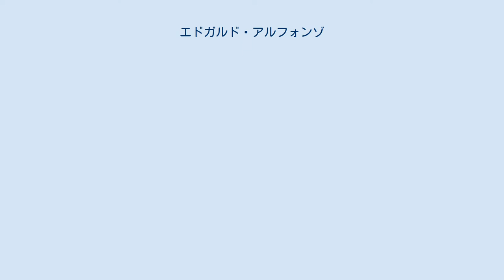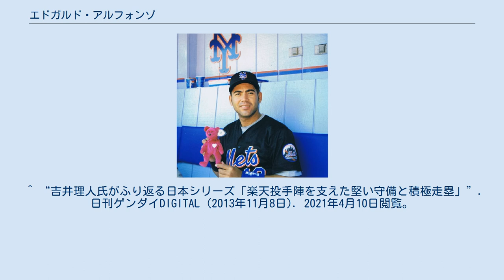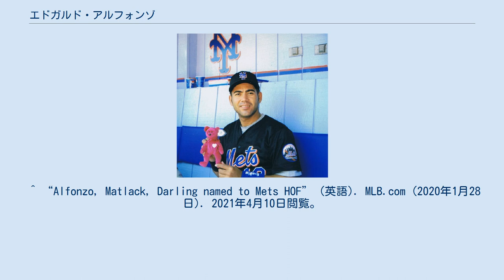エドガルド・アルフォンゾ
ニューヨーク・メッツ時代 (1999年5月30日) エドガルド・アントニオ・アルフォンゾ（Edgardo Antonio Alfonzo, 1973年11月8日 - ）は、ベネズエラのミランダ州インデペンデンシア市サンタテレサデルトゥイ出身の元プロ野球選手（内野手）。
 1991年2月19日、アマチュア・フリーエージェントでニューヨーク・メッツと契約し、プロ入り。
 1995年4月26日にメジャーデビューを果たす。
以後メッツのレギュラーに定着した。
 1999年は打率.304、27本、108打点の好成績を残し、シルバースラッガー賞を受賞した（ナショナルリーグ・二塁手部門）。
なおこの年のメッツ内野陣（一塁ジョン・オルルド、二塁アルフォンゾ、遊撃レイ・オルドニェス、三塁ロビン・ベンチュラ）は非常に高い評価を受け、スポーツ・イラストレイテッド誌の表紙も飾っている。
 2000年も打率.324、25本、94打点の好成績を残し、初のオールスターゲーム出場。
メッツのワールドシリーズ出場に貢献した。
 2002年10月28日にメッツをFAとなり、12月16日にサンフランシスコ・ジャイアンツへ移籍した。
 ジャイアンツではレギュラー三塁手として活躍していたが、2005年は故障に苦しみ、またペドロ・フェリスの台頭などもあり出場機会が減少した。
 2005年12月22日に、スティーブ・フィンリーとのトレードで、ロサンゼルス・エンゼルス・オブ・アナハイムへ移籍。
 2006年開幕前の3月に第1回WBCのベネズエラ代表に選出された。
 シーズン開幕後の5月21日にエンゼルスを解雇された。
 2006年5月25日に、マイナー契約でトロント・ブルージェイズへ移籍。
6月12日に解雇される。
 2006年7月15日に、マイナー契約で古巣メッツへ移籍。
 2007年以降は独立リーグやメキシカンリーグでプレーするなど、2006年を最後にMLB傘下で公式戦をプレーすることはなかった。
 2009年、日本でのプレーを目指し読売ジャイアンツの入団テストを受験、2月9日に年俸3,500万円+出来高の1年契約を結んだ。
 3月1日の日本対巨人のWBC強化試合では、杉内俊哉から、先制本塁打を放つ。
開幕戦では二塁手でスタメン出場するも二塁の守備範囲の狭さを露呈、その後は主に一塁を守る。
しかし、打率は1割台前半と低迷し二軍落ち、最終的に打率.146、2本塁打、4打点という成績に終わり、12月2日に退団が決定した。
 2010年、アメリカ独立リーグのニューアーク・ベアーズと契約した。
 2012年12月2日、現役引退を表明した。
 2017年から2019年まで、ニューヨーク・メッツ傘下A-級のブルックリン・サイクロンズの監督を務めた。
 2020年1月、「メッツ野球殿堂」に選出された。
 ポジションは主にサードとセカンドで、他にショート・ファーストでのプレー経験がある。
ニューヨーク・メッツ時代は、チーム事情にあわせてサードとセカンドを行き来していた。
マイナー時代に、捕手としてのプレー経験もある。
 巨人でチームメートとなったアレックス・ラミレスとは幼馴染であり、共にリトルリーグのベネズエラ代表にも選ばれている（ポジションはアルフォンゾが正遊撃手、ラミレスが控え投手）。
ラミレスは「尊敬していたし、あこがれの人だった」と語っている。
巨人にテストを受けに来たのも、ラミレスからの紹介によるものが大きい。
愛称は「フォンジー」である。
 中日ドラゴンズの荒木雅博は、アルフォンゾのメッツ時代からの大ファンで4月19日の試合前にはサインをもらいに行っている。
 2軍では中井大介や大田泰示の指導をする姿も見られた。
 ^ “生涯の友　メッツでの出会い／コウタの人生７”. 日刊スポーツ (2019年3月21日). 2021年4月10日閲覧。
 ^ “吉井理人氏がふり返る日本シリーズ「楽天投手陣を支えた堅い守備と積極走塁」”. 日刊ゲンダイDIGITAL (2013年11月8日). 2021年4月10日閲覧。
 ^ 2006 Tourname...